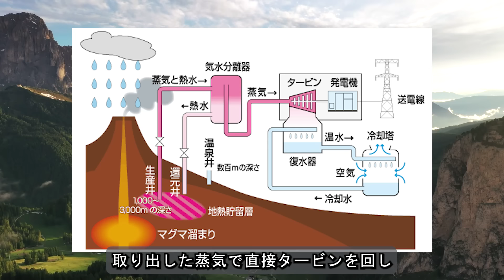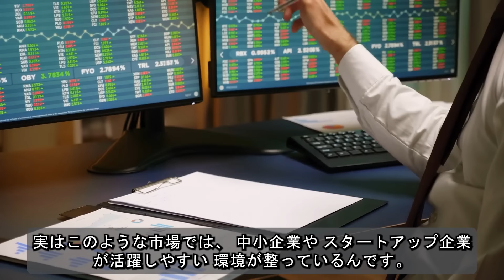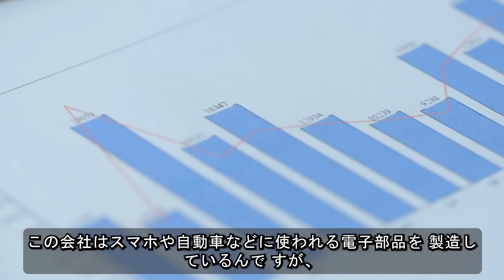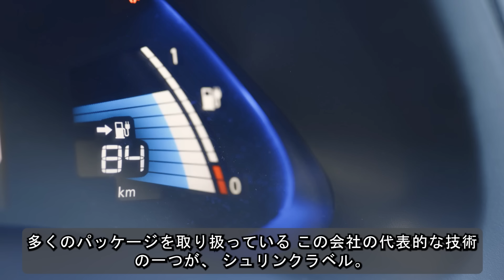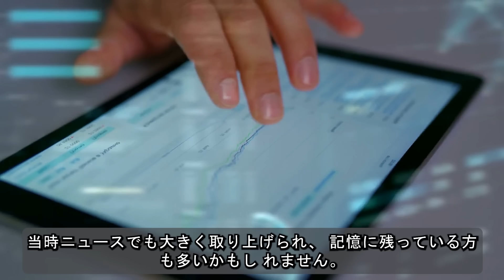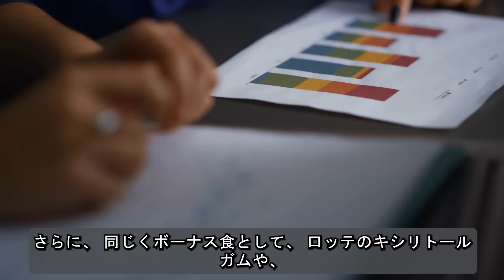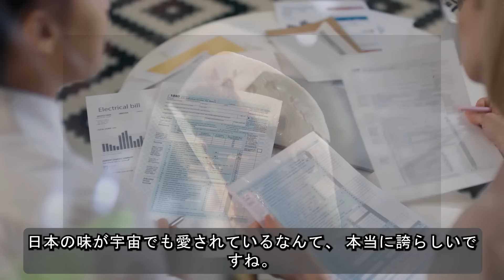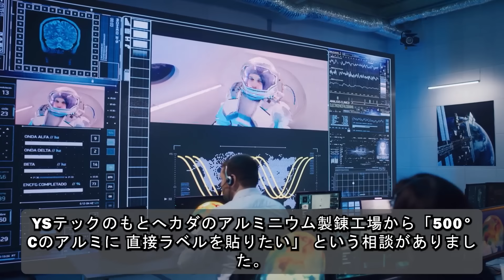「国防機密」9月16日 20:30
台風ベビンカが正式に上陸…中国の恐怖が再び呼び起こされた！「手遅れになる前に今すぐ三峡ダムを破壊せよ！」中国政府が恐れ続けた「水爆弾」の恐るべき真実が暴露された…。